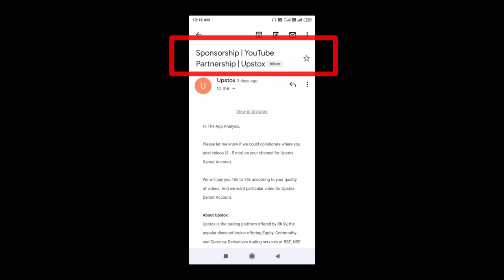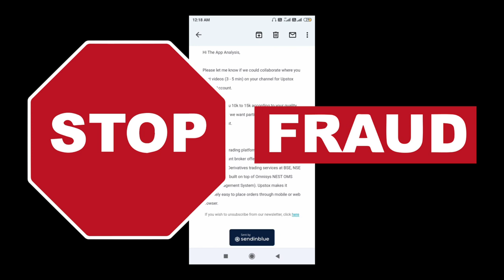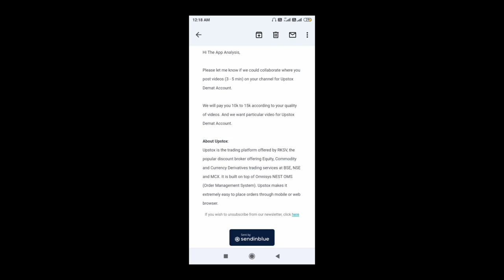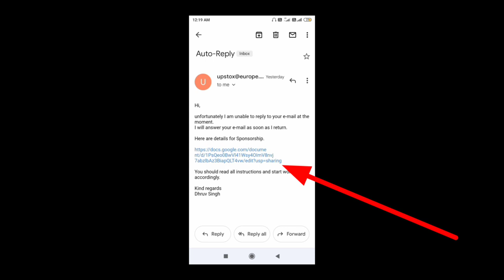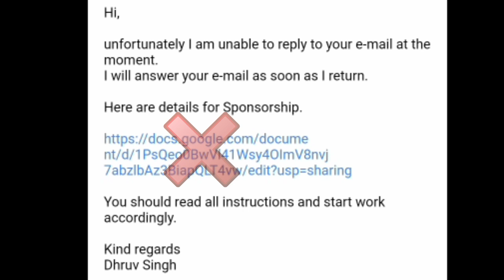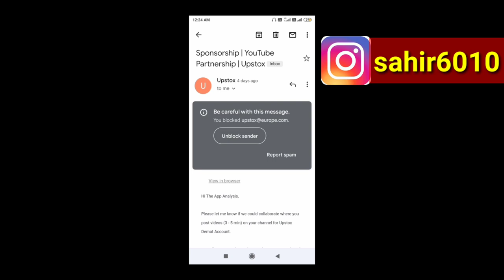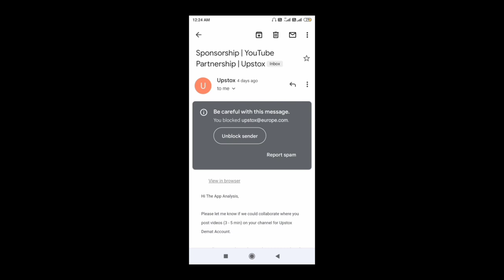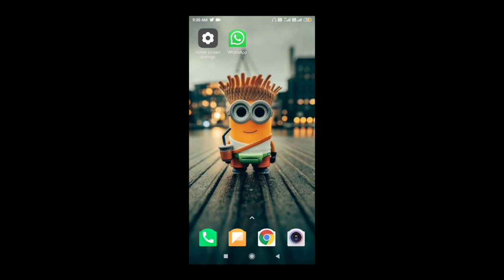Upstox Sponsorship Fraud With Youtubers / Upstox FAKE Sponsorship 2022